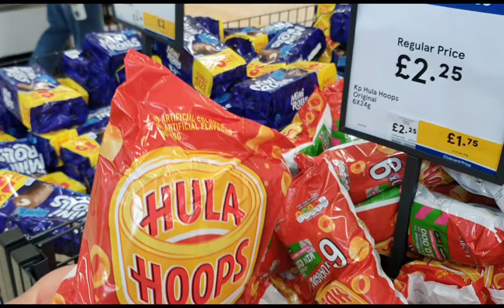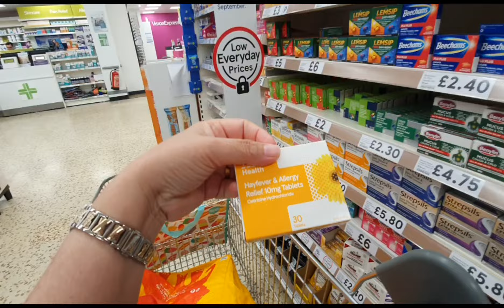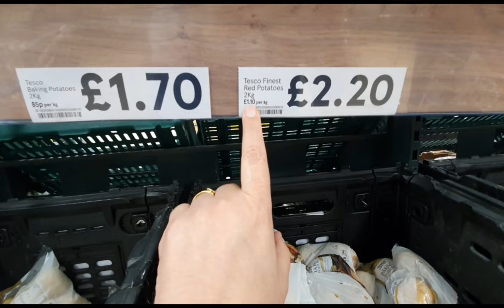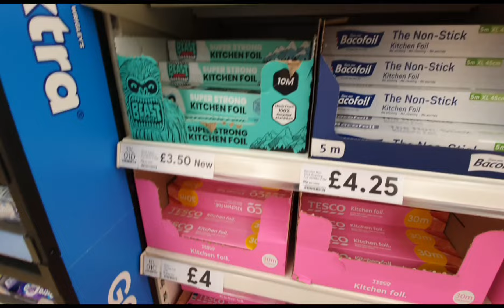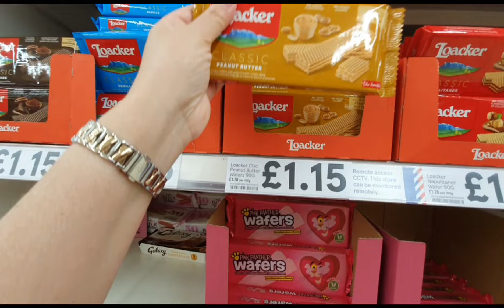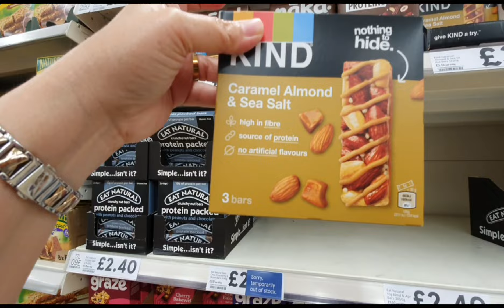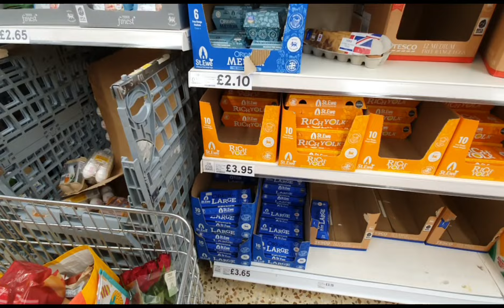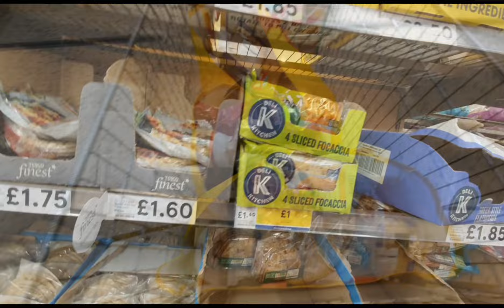BELANJA MINGGUAN DI TESCO EXTRA/LAGI BYK PROMO